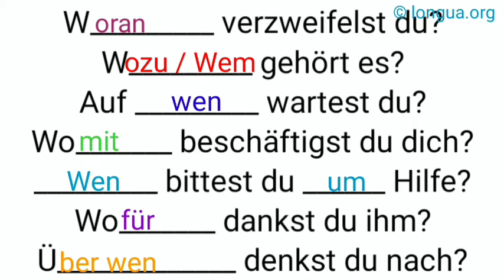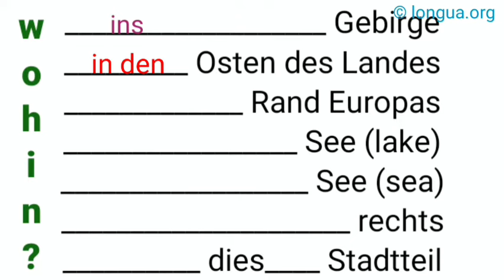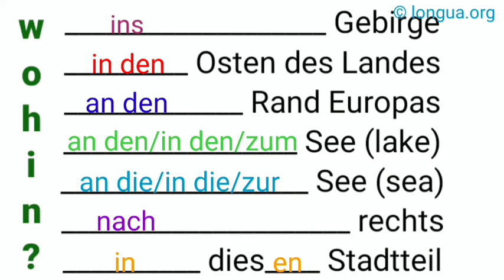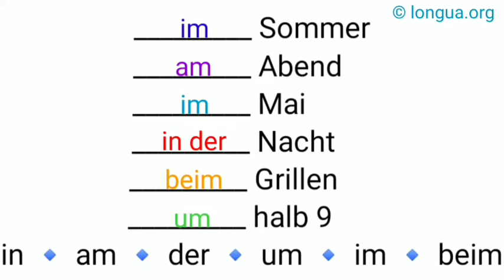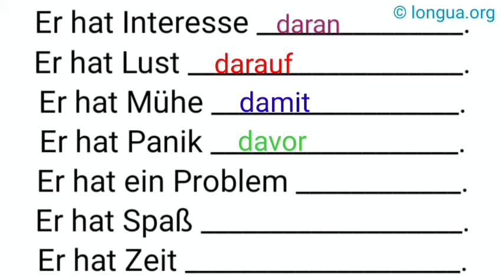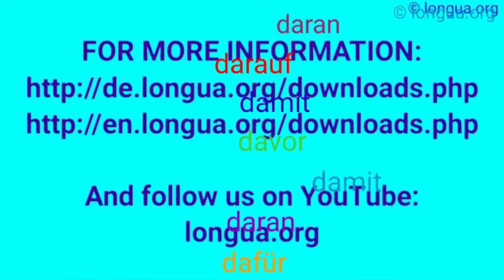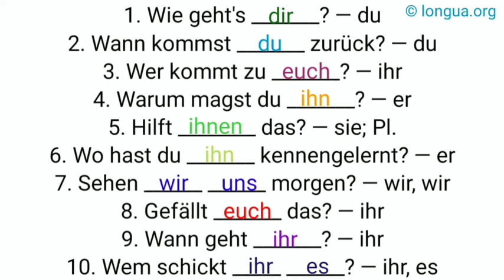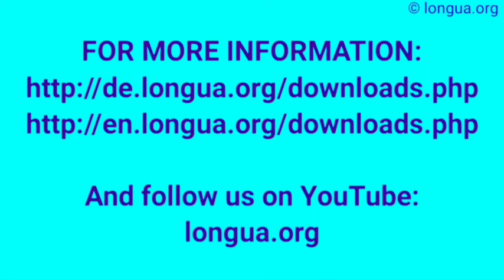A1, A2, B1 - Deutsch lernen, Deutsche Grammatik, als oder wie